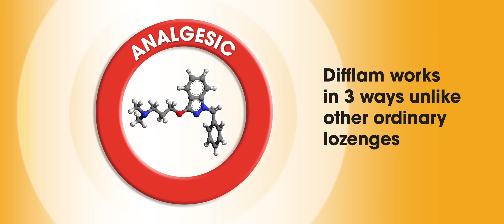Difflam Anti-inflammatory Anti-Bacterial Lozenges. Unlike other Lozenges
Difflam Anti-inflammatory Anti-Bacterial Lozenges provide fast relief for a sore throat by reducing inflammation, relieving pain and swelling.

It has an anti-bacterial action to help kill bacteria which can cause throat and mouth infection.  A sore throat can strike at any time. Be Prepared with Difflam.